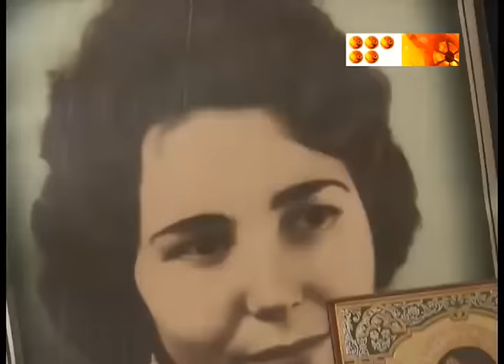Слово еще не дело